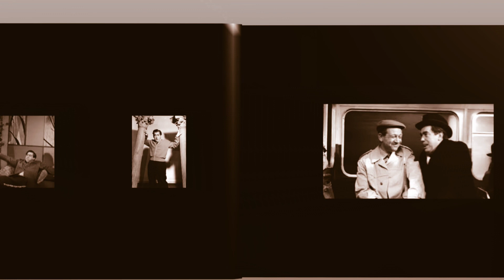Hancock's Half Hour S05 E06 The Unexploded Bomb